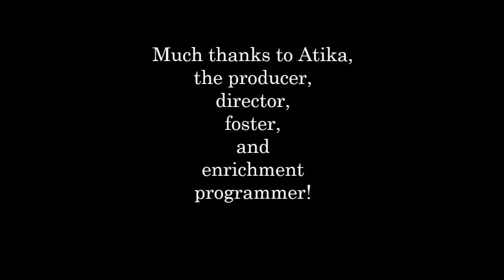Daphne and Dahlia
Daphne and Dahlia are  in the care of Action Volunteers for Animals, a registered charity operating in and about the Toronto area and beyond!

Daphne and Dahlia are bonded sisters and must be adopted together. Desiree (mama cat) and her three kittens (Dahlia, Daffodil and Daphne) were rescued from the foster’s in-law's backyard. Desiree had taught her girls really well to stay away from humans. Desiree (who was still nursing at the time of capture) was caught first. ‘Easy meal’ she thought, but it left everyone involved in a big predicament. The kittens were small (not even sure if they could even eat wet food) and the weather was cold (the night before Halloween). After 2 very difficult and stressful nights, we had our second successful capture, Dahlia. She was followed by Daffodil and Daphne. The babies were then safely reunited with mama in foster care. They have come a long way. Daphne is definitely mama’s girl. She nursed longer than her sisters and whenever she felt scared she ran to mama. Now she is quite independent and like exploring new spaces. Even though she is a big girl now she still loves cuddle and sleeping with her sister Dahlia. She is playful and loves playing with all kinds of cat toys. She is quite patient when it comes to meal time, she loves wet food but will wait for her turn. Dahlia will jump into the bowl or will try to eat from the can if she can. Sometimes Dahlia takes over her wet food (both have good appetite but have very lean bodies). However, when it comes to treats she knows how to keep the other ones away (churu/ catit wet treats). Best way to interact with them is when they are eating their meals (mornings and nights) wet food or when they are eating their treats (both sisters cannot resist 🤣). Daphne and Dahlia both can be held (not a big fan of being held for long). They are shy but very gentle kittens. Both sisters have excellent litter box habits. Both sisters can’t stay away from each other. If one goes a little far off or one starts to feel alone she’ll start calling out to one another. They love cat trees and scratch posts. As curious as they are, they will need a little adjustment period (recommendation: small space so they can’t hide) to get them comfortable once they know you are no threat they will be out playing.

Note: Their ideal home is with kids 12 years or older who can understand that they need some space at times.

Would you like to make Daphne and Dahlia a part of your family?

Our adoption fees cover vetting and include spay/neuter, age appropriate vaccines (initial FVRCP and rabies), flea treatment, two dewormings and microchipping.

Standard adoption fees are $200 for each adult cat 1 year or older and $225 for each kitten up to 12 months old.    Please note that fees may apply for additional required vaccinations due prior to adoption. Total adoption fees will be confirmed by the AVA Adoption Coordinator.

All AVA kittens 12 months or younger must be adopted in pairs or go to a home with another young cat (3 years or younger). Kittens learn from each other how to behave, which helps them turn into well-adjusted adult cats. In general, paired cats have happier and healthier lives because they have a constant companion and playmate. Plus, it’s twice the fun for you, and half the work!